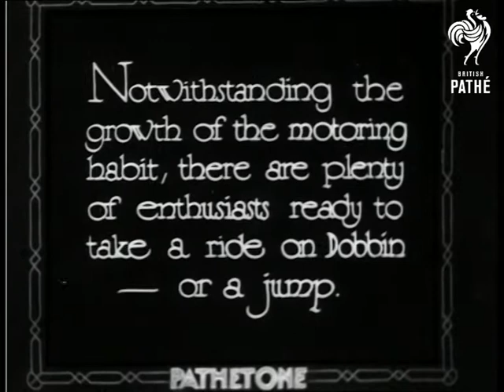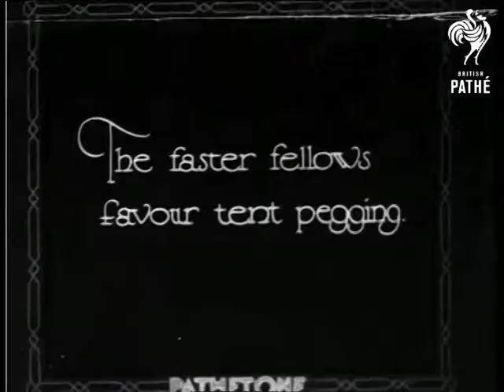Equestrians (1931)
Full titles read: "Equestrians. Filmed at Richmond." (new title) "Notwithstanding the growth of the motoring habit, there are plenty of enthusiasts ready to take a ride on Dobbin - or a jump."

Richmond, London.

Various shots of a woman on horseback jumping over fences in a field.  A fair-sized crowd of adults and children watches.  We then see several people in the 'Potato Race' - it seems to involve picking up a potato and running across a field to put it in a bucket, all the while leading your horse beside you.  Two men are seen 'tent-pegging'.  A man and woman play a version of musical chairs where they ride around on horseback to music; when the music stops, they both dismount and run to try and sit on a chair in the middle of the field (the man wins).  Three women ride a bucking horse bareback - they all fall off.
 FILM ID:1034.03